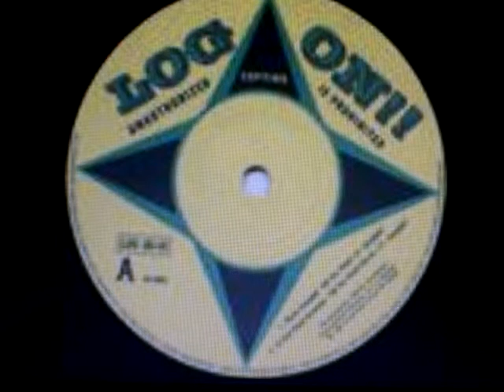MARTIN CAMPBELL - REMOVE THE BARRIER. 9DJNEEDLE STONE)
MARTIN CAMPBELL - REMOVE THE BARRIER
REGGAE ROOTS